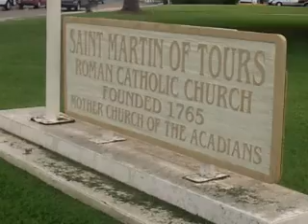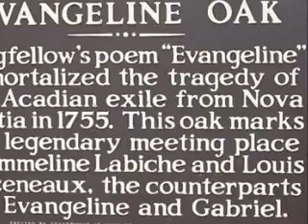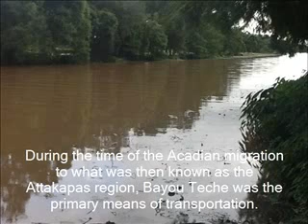St. Martin de Tours Catholic Church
A visit to St. Martin de Tours Catholic Church in St. Martinville, Louisiana.